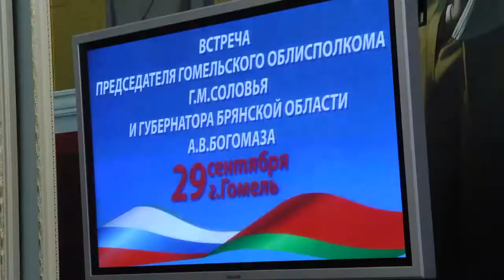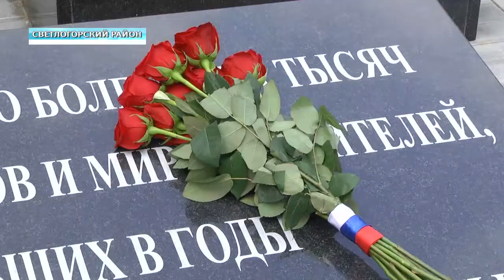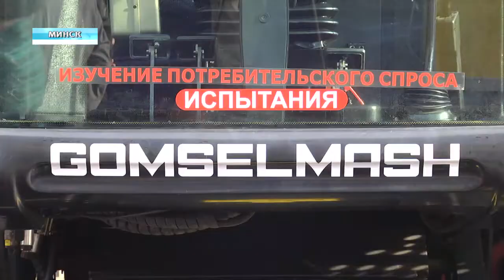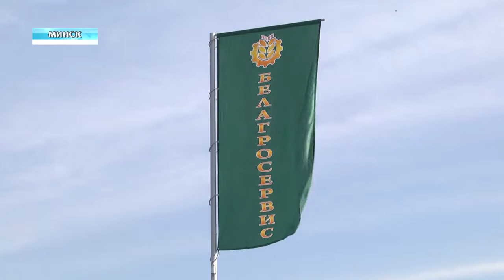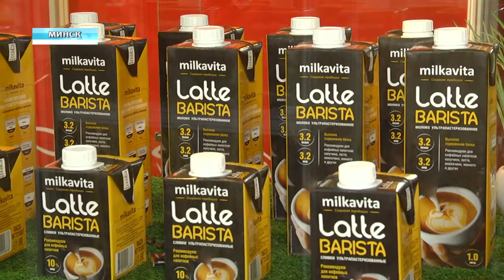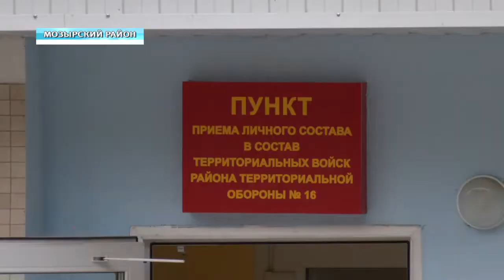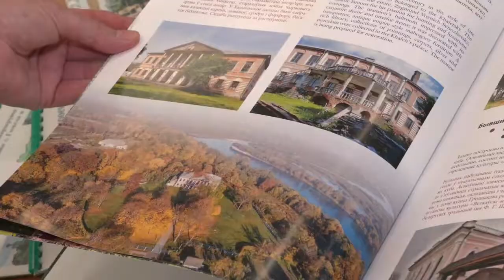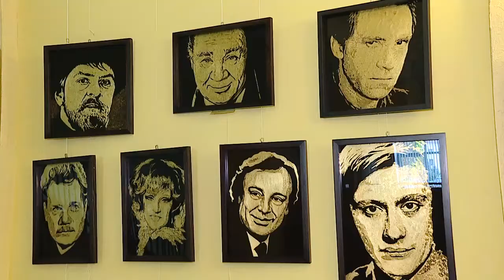04 10 2020 НОВОСТИ НЕДЕЛИ